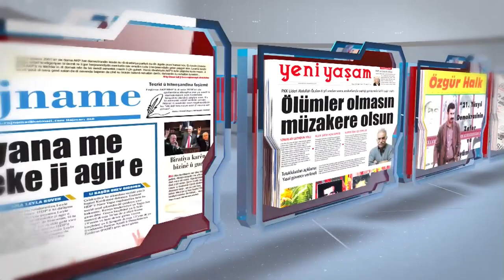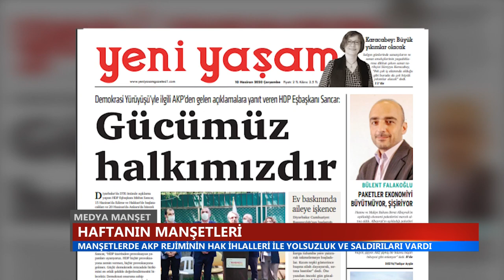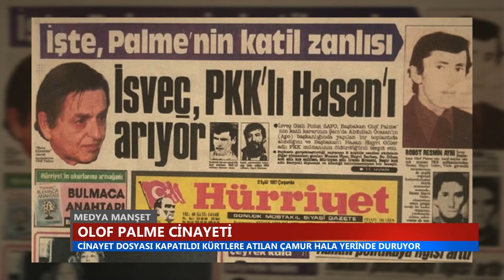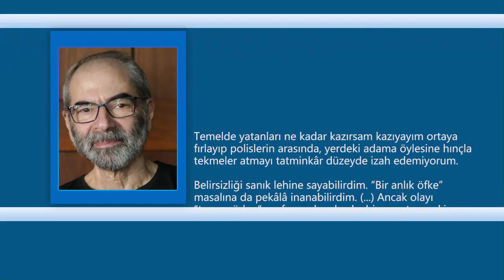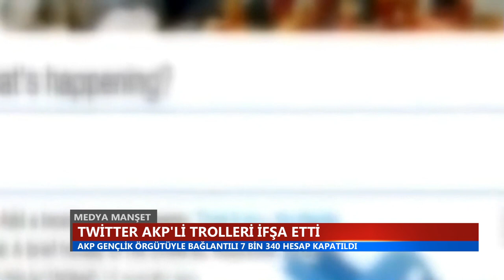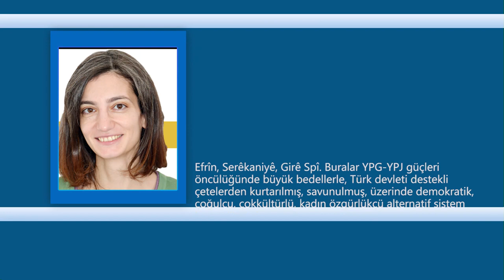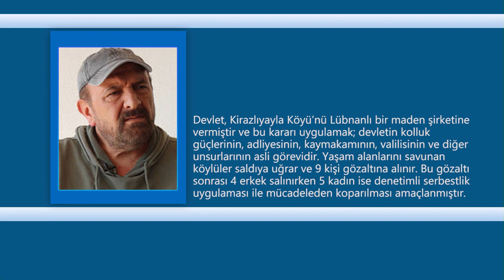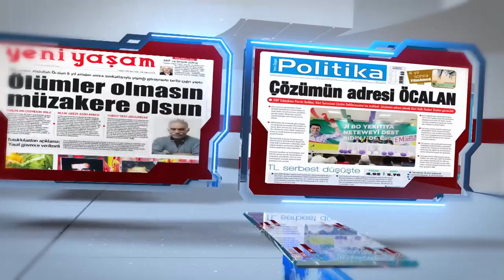Medya Manşet / Yavuz Baydar - Memed Drewş (14.06.2020)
Fehim Işık'ın hazırlayıp sunduğu Medya Manşet programında Ahval News Genel Yayın Yönetmeni Gazeteci Yavuz BaydarOlof Palme cinayetinde Türk basınının rolünü, Gazeteci Memed Drewş ise AKP'li trollere dönük twitter operasyonunu değerlendirdi...